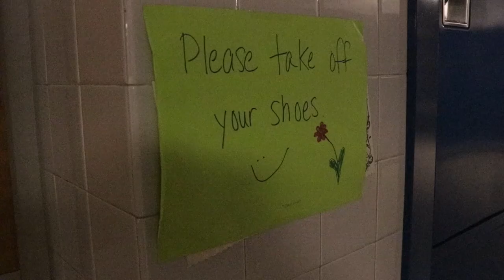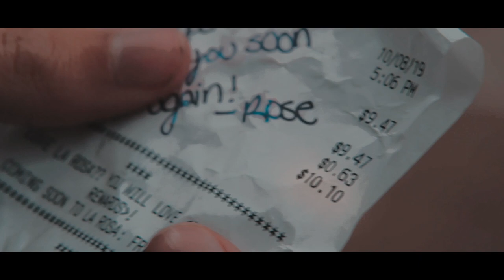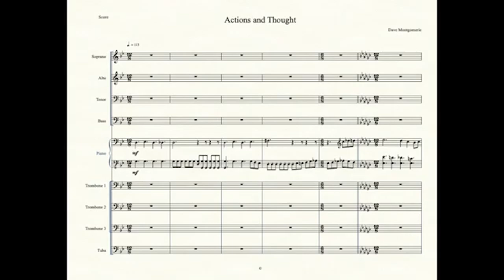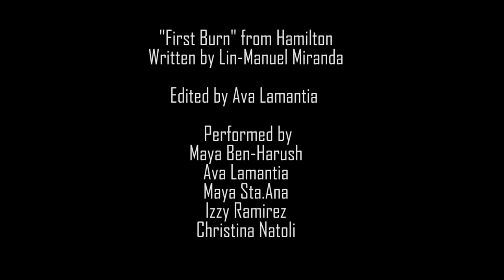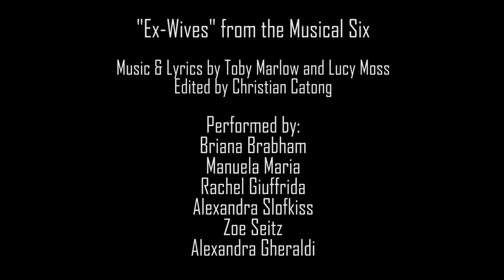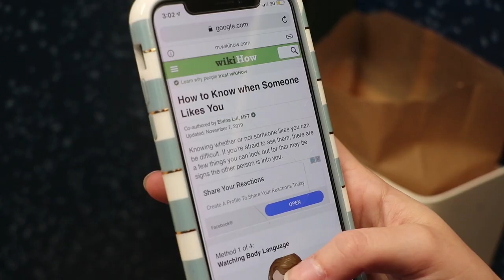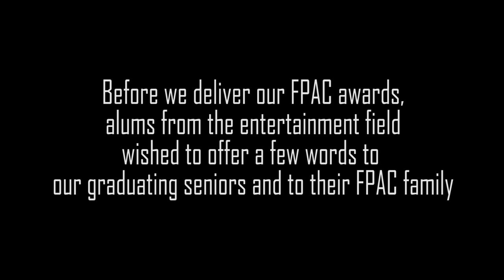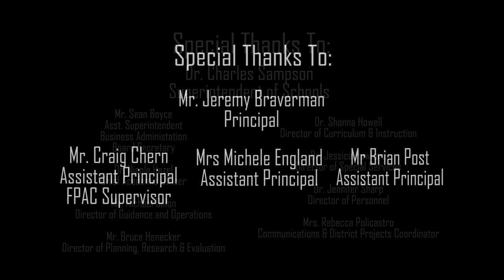Howell High School FPAC Showcase 2020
Howell High School presents the 36th Annual FPAC Showcase
Bringing together the best pieces from the Acting, Dance, Video and Music programs.
Together or apart, we share our art.

Opening speech written and performed by Sean Villa with Kathryn Davis, Rebecca Mazik and Brianna Breschard.

Thank you for joining us for this virtual event! For more FPAC videos, visit the HowellFPACVideo YouTube page for archived events and student works.